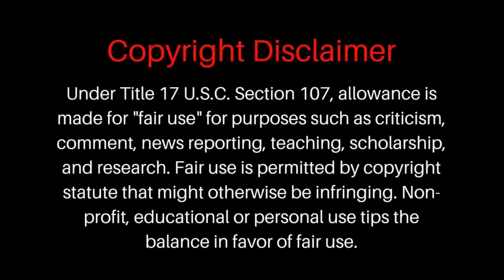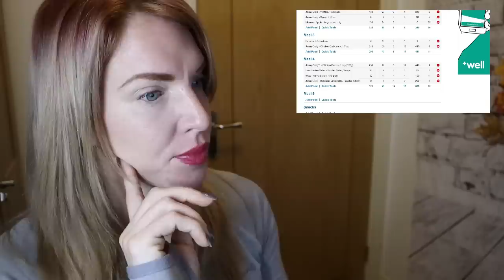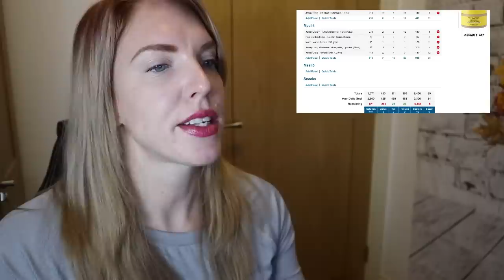Bodybuilder Reacts To Amberlynn Reid - Back On Jenny Craig + Calorie Counting